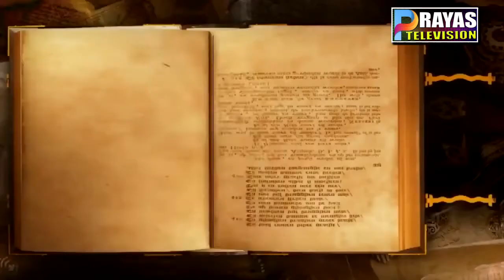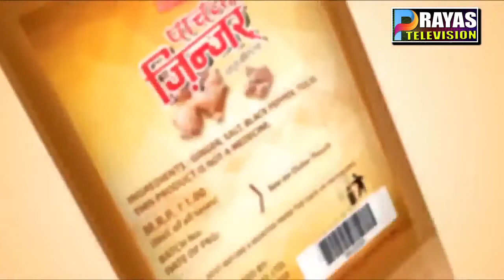Prayas News 08 09 2022